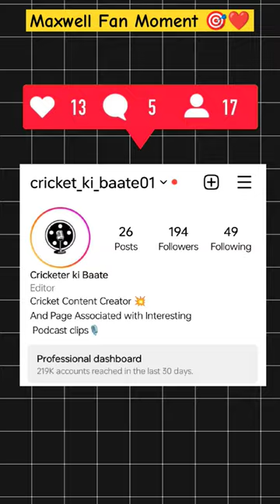Viral video of Maxwell fan Moment with Taxi driver